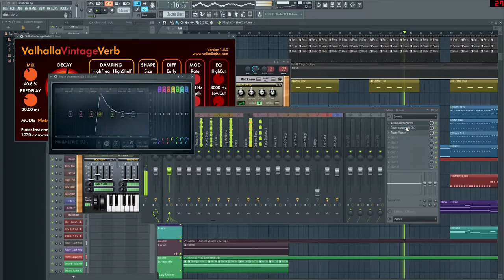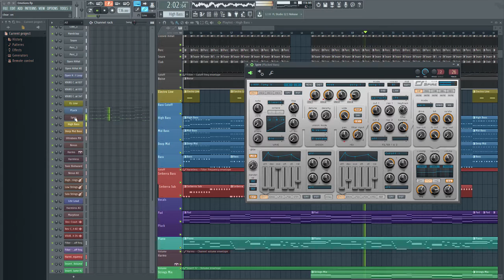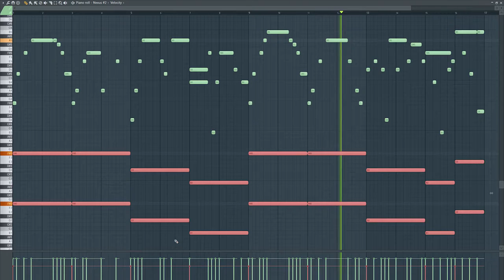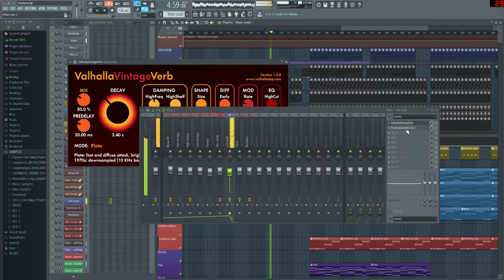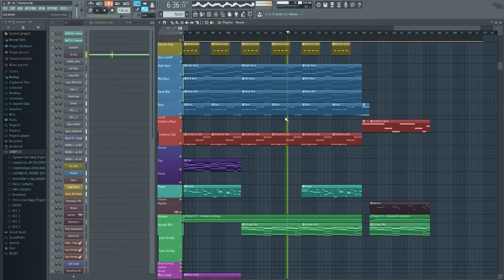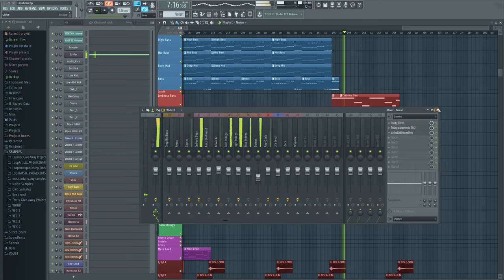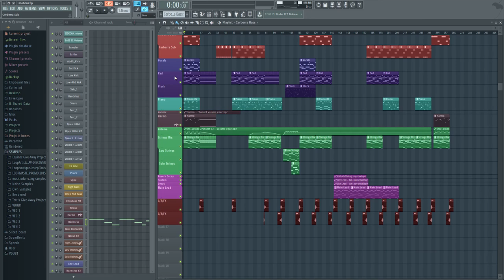[Inside DAW | Uplifting Trance] Luna - My Heart (Original Mix)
[RUS]
Моя ОГРОМНЕЙШАЯ благодарность:
Fanatic Emotios - Вдохновлена треком "The Soft Core"
Maik's Flp Bar - За замечательные образцы Аплифта
9Loops - За предустановку "Harmo"
Image-Line - За замечательную программу с:
Как было сказано выше, водохновилась треком "Fanatic Emotions - The Soft Core (Original Mix)".. Про эту работу могу сказать только одно. Это моя единственная работа с таким количеством пианинок х))
[ENG]
My HUGE Thanks to:
Fanatic Emotions - Inspired by "The Soft Core" Track
Maik's Flp Bar - for the AMAZING Uplifting Trance presets and examples
9Loops - for "Harmo" Preset
Image-Line - Fot the amazing program c:
How I said early I've been inspired by "Fanatic Emotions - The Soft Core (Original Mix)"... About this work I can say only one... This is my firs work with SO MUCH PIANOS x))

Luna Visualiser v2.2 by Deneb
Мира и Добра ^_^
Peace ^_^